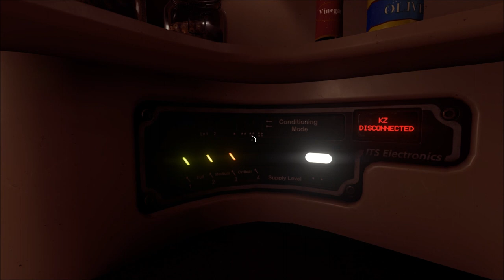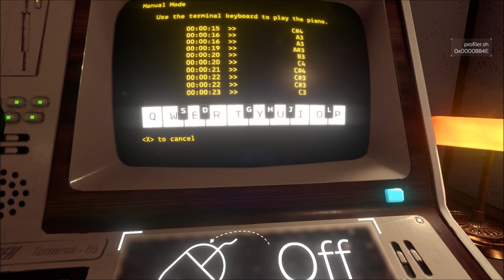Let's Play Event[0] (Blind), Part 3 of 8: The Living Room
Music, billiards, food containers and films. What more could you want? Oh... I don't know, perhaps a four-digit bridge code?

Event[0] is a property of Ocelot Society. Thank you and enjoy your stay on the Nautilus.